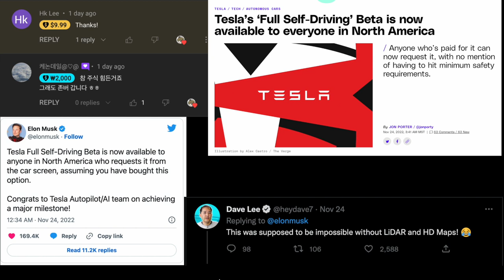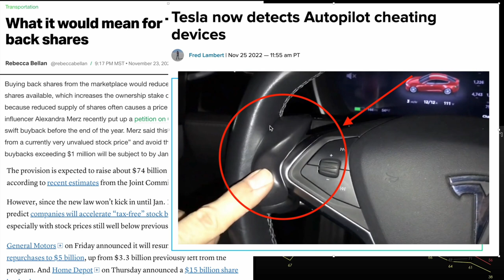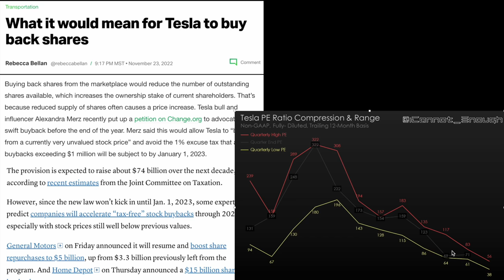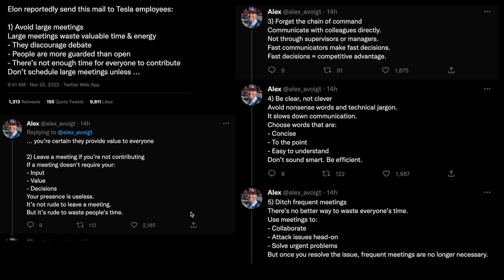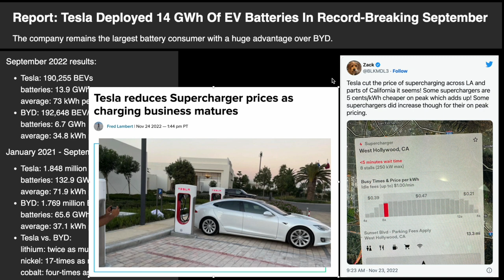오토파일럿 못 속인다 테슬라 vs BYD